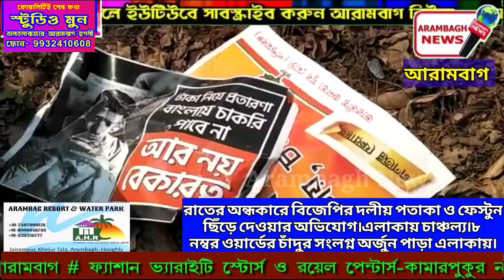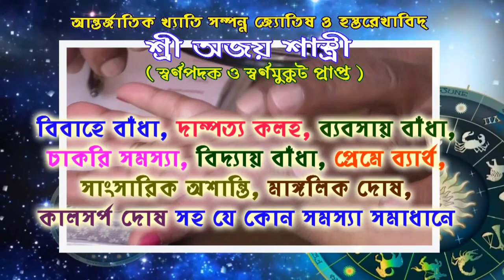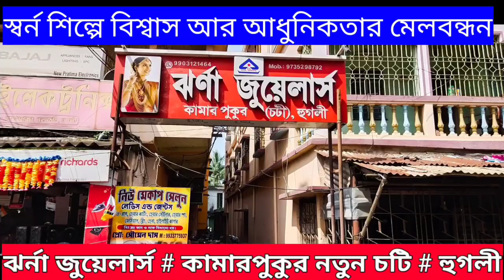রাতের অন্ধকারে বিজেপির দলীয় পতাকা ও ফেস্টুন ছিঁড়ে দেওয়ার অভিযোগ আরামবাগে।